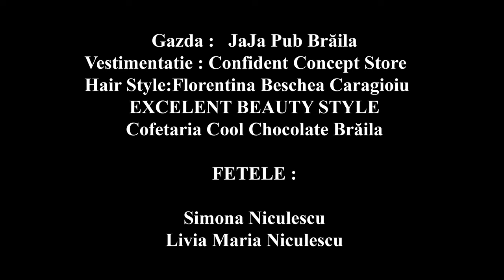Tina David Planeta Femeilor video Oficial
Drepturi de autor Tina David

Tik-Tok : @tinadavidofical
 Muzica Versuri : Tina David,
Orchestratie : Nicu David , Maricel Florea
Video : Nicu David

Alege Tina David si formatia pentru cel mai frumos eveniment din viata ta !
Joaca toata tara, sârba mirilor, dragostea de părinte, a început petrecerea, și eu si nasa, fina și nasa, omule deschide ochii, vino sa-mi dai un pupic

formatie nunta, formatie nunta bucuresti, formatie nunta constanta, formatie nunta focsani, formatie nunta galati, formatie nunta braila,
formatie nunta, trupa nunta, trupe nunta,  formatii nunta ,trupa nunta braila,trupe nunta braila, formatie nunta braila, formatii nunta